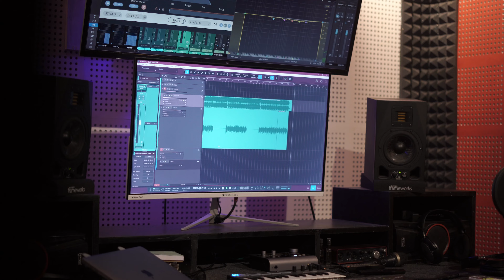ഈ കത്ത് പാട്ട് കേട്ടാൽ കണ്ണ് നിറയും| PIRISHA POONKANI | KATHU PATTU | SAAM SHAMEER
COVER CREDITS : -
SINGER - SAAM SHAMEER
REC & MIX - SAAM AUDIO LAB [ 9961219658 ]
DOP & CUTS - HUNAIS [ SAAM AUDIO LAB ]

Upload ചെയ്യുന്ന പുതിയ പാട്ടുകൾ നിങ്ങൾക്ക് നോട്ടിഫിക്കേഷൻ ആയി ലഭിക്കുന്നതാണ്.